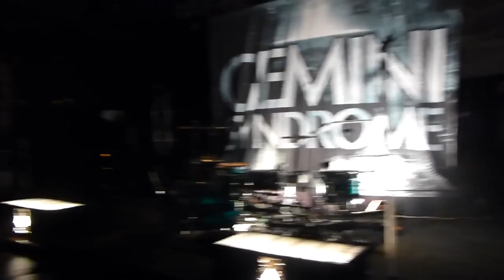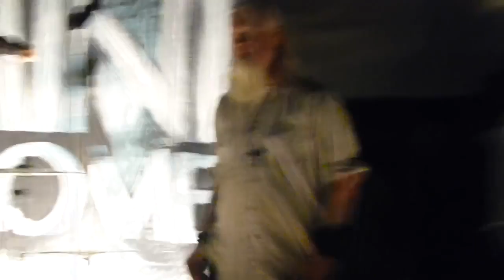Gemini Syndrome Full Show, Live at The Phase 2 in Lynchburg Va. on 7/25/14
Sevendust performing Face To Face @ Phase 2, Lynchburg, VA 7-25-14 Sevendusk with Gemini Syndrome & Silent Season.